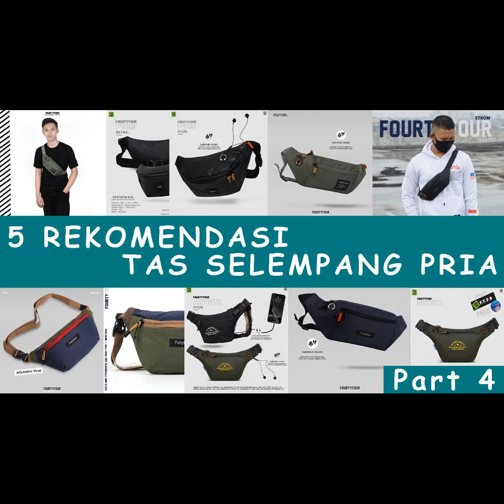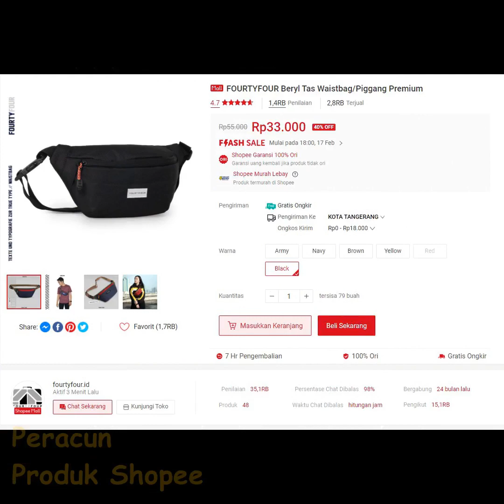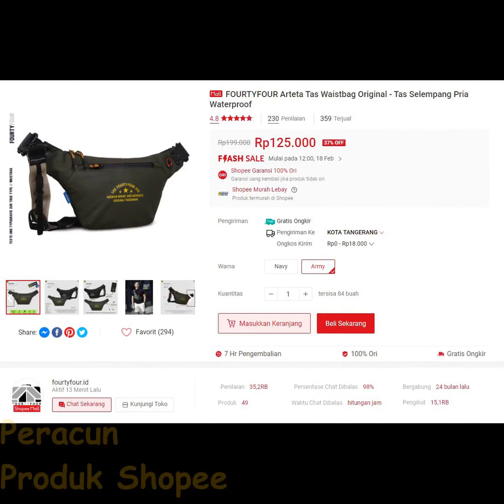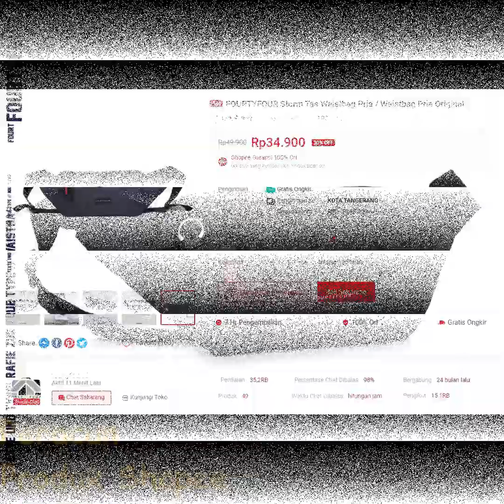Rekomendasi 5 TAS SELEMPANG PRIA Star Seller Shopee | Rekomen part 4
1. FOURTYFOUR Bolsa Tas Selempang Pria WaistBag / Tas Premium
Rp33.793 - Rp39.900

2. FOURTYFOUR Beryl Tas Waistbag/Piggang Premium
Rp33.000

3. FOURTYFOUR Pyro Tas Waistbag Pria - Tas pinggang / tas waterproof pria
Rp75.240

4. FOURTYFOUR Arteta Tas Waistbag Original - Tas Selempang Pria Waterproof Rp125.000

5. FOURTYFOUR Storm Tas Waistbag Pria / Waistbag Pria Original
Rp34.900